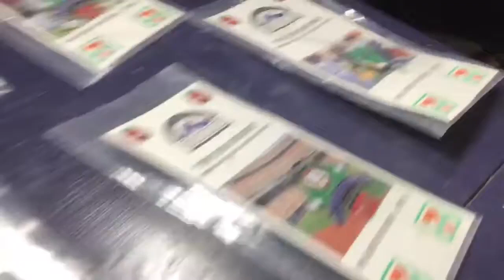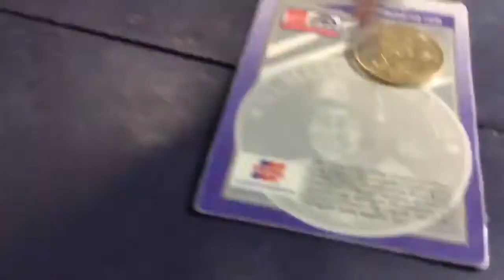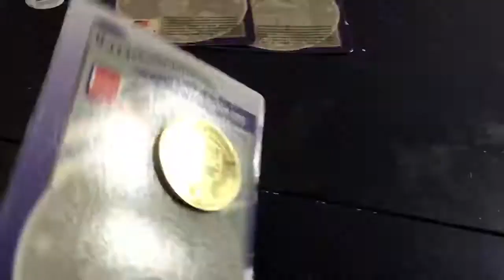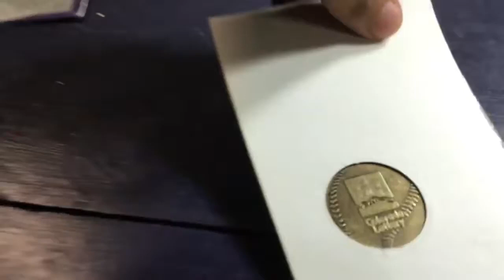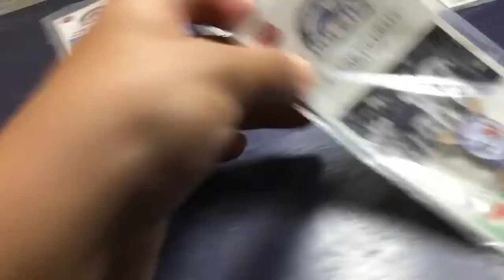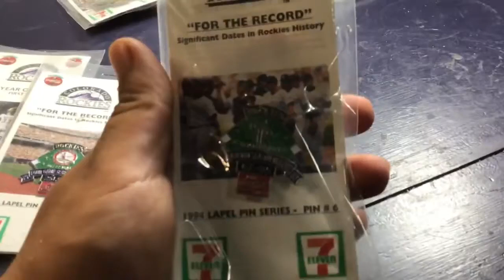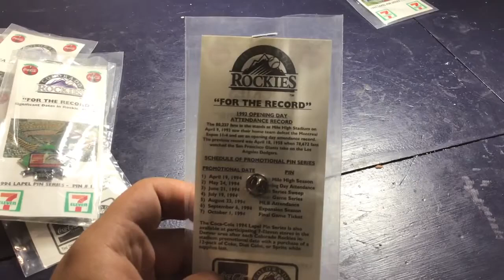Random videos: My pin Collection